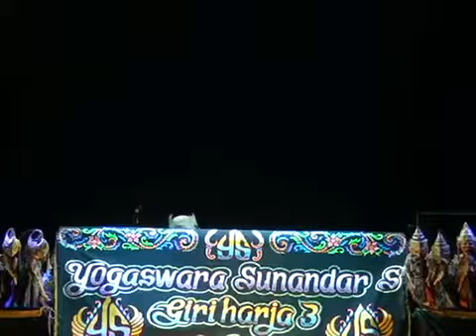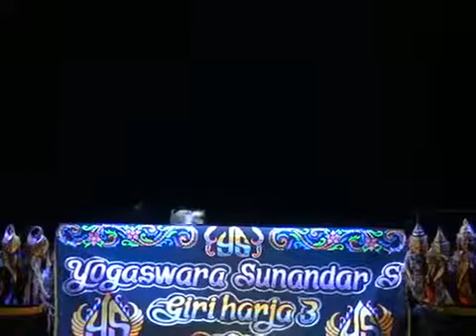wayang golek terbaru alap- alap laelasari yogaswara sunandar s.bag 2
cerita saembara dewi laelasari putri togog tejomantri dengan jago saembara jaka tamilung.

ki dalang yogaswara sunandar sunarya
giri harja 3 putra
bandung